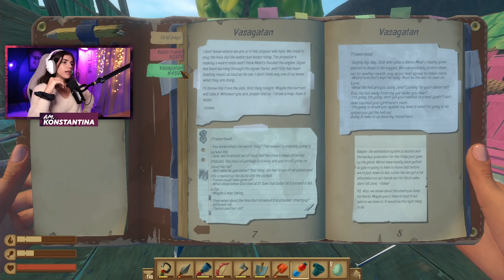ΒΡΗΚΑ ΕΝΑ ΤΕΡΑΣΤΙΟ ΕΓΚΑΤΑΛΕΛΕΙΜΜΕΝΟ ΠΛΟΙΟ ΣΤΟ RAFT